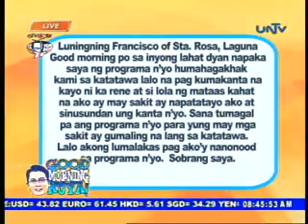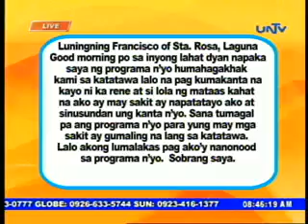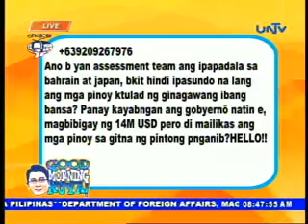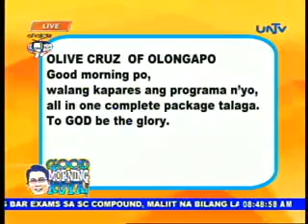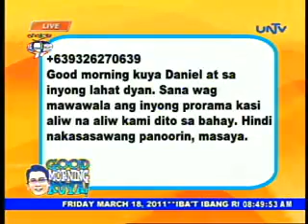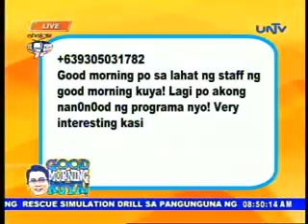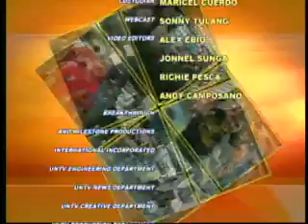Good Morning Kuya - 2011/03/21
Good Morning Kuya: pondahan part 2/2 - 1395